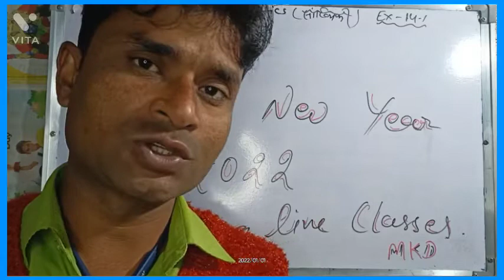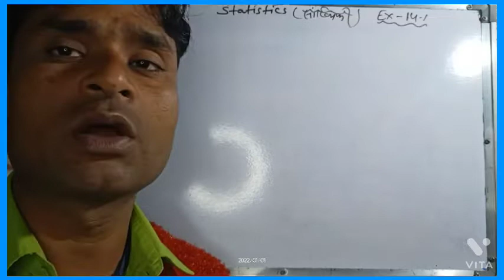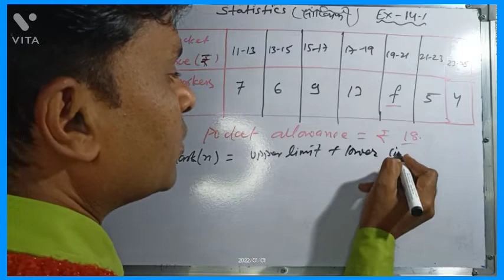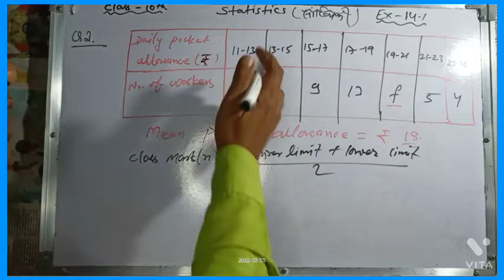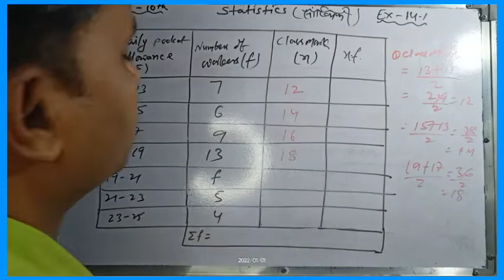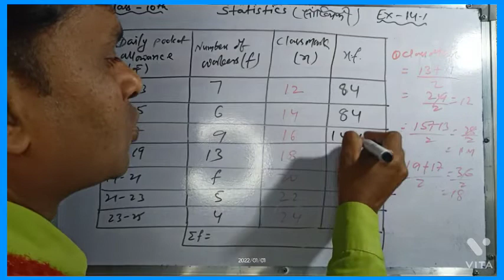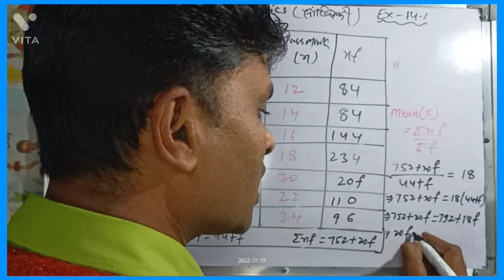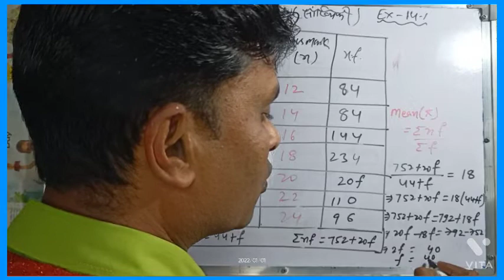Class 10th "Statistics"Ex-14.1 Que 3.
Que No 1&2
Full concept Introduction part